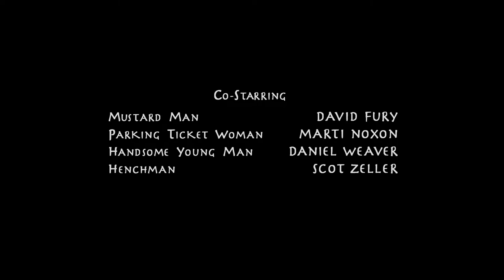end credits / broom dance + grr argh ~ buffy musical once more with feeling ~ part 18 (HD)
the soundtrack is available on CD, streaming, vinyl, you name it - and the songs are all on youtube, but the quality is reminiscent of the fact that it came out 21 years ago.  well, i'm fixing that!  huge fan of this episode and all the work the performers and crew put into it.  it changed the world.  and due to a paperwork issue, didn't get an emmy - but should have.  would have.  could have!

if you want the songs, they're out there, and if you want the clips, they are too - but nobody has sliced this cake how I like to eat it! :)